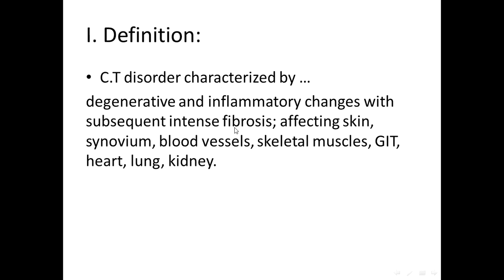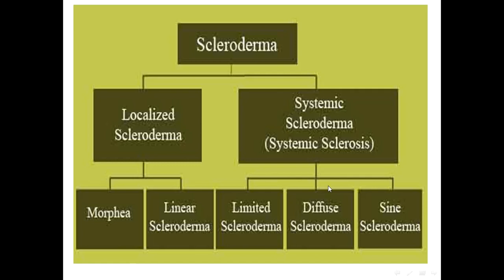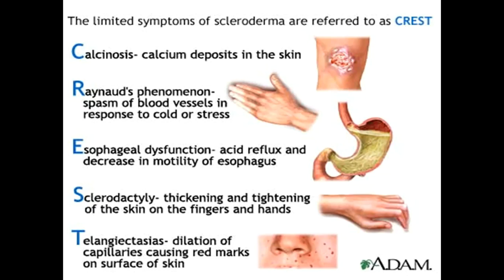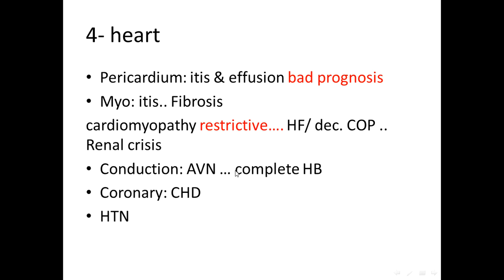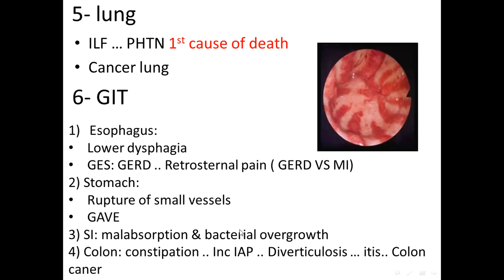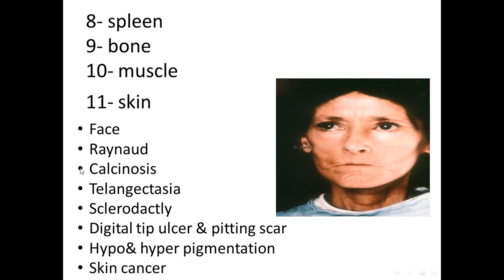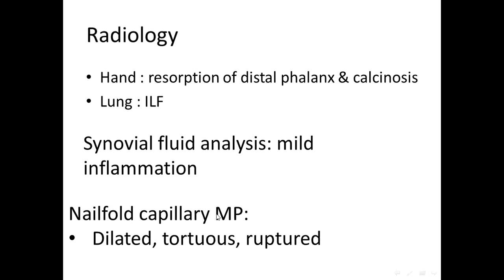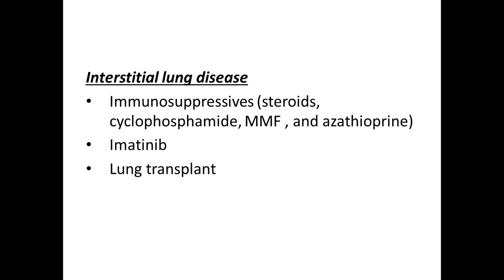Systemic Sclerosis (Rowan Khalaf)